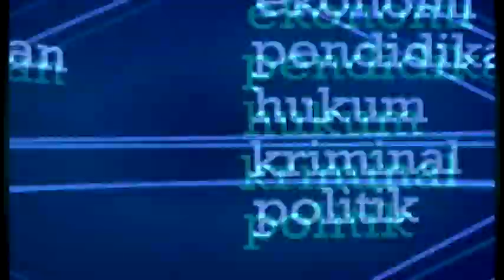PAPUA MENYAPA SMPN 5 JAYAPURA SEGMEN 1